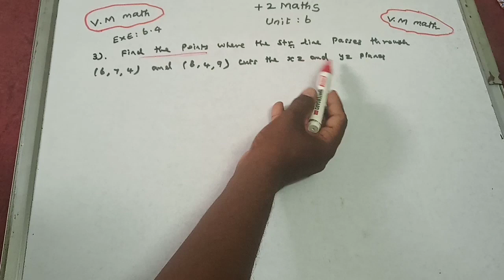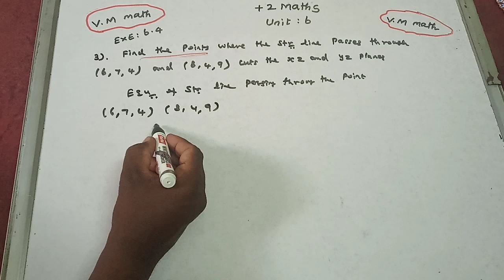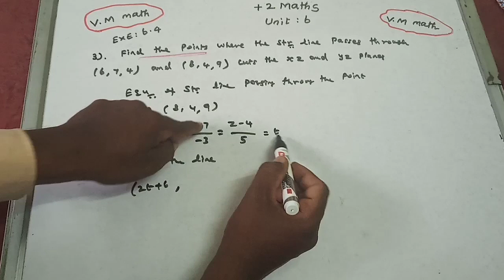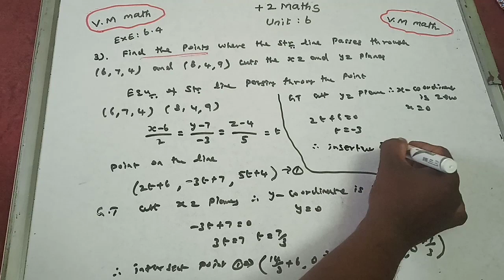12th Maths volume 1 Unit 6